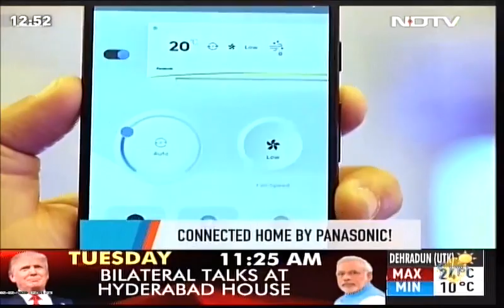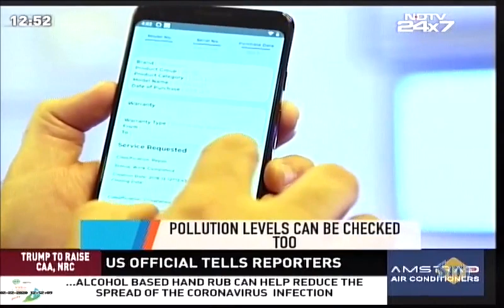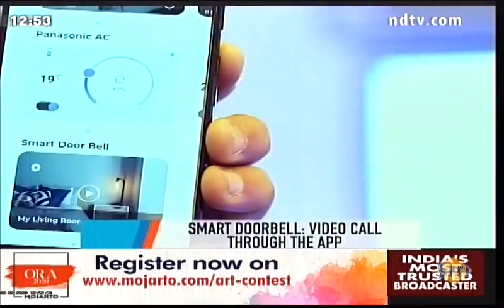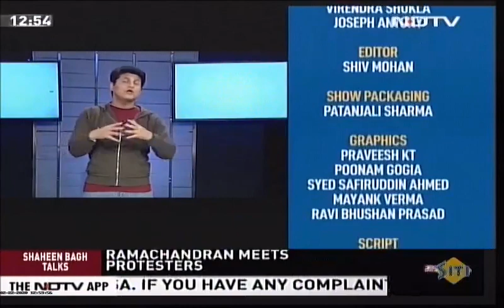Manish Sharma X Gadgets 360 NDTV 24X7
We at Panasonic believe in creating A Better Life, A Better World for all. Among our varied innovations, the AI-enabled Air Conditioner range powered by MirAIe is a complete game-changer! Want to know how? Check out the video, as Manish Sharma, President & CEO of Panasonic India and South Asia, details out the objective behind developing the new IoT based platform, and how it transforms the lifestyle of the users by giving a connected experience and adding comfort and convenience in their lives.